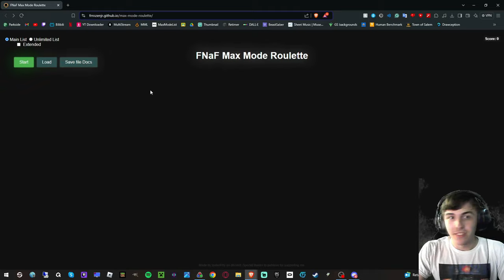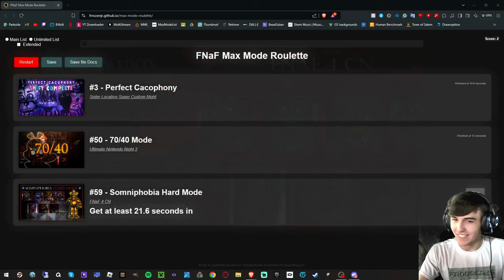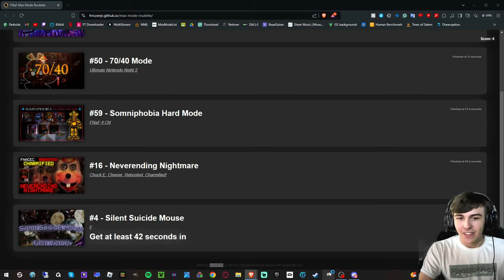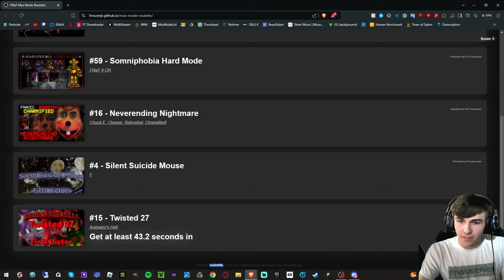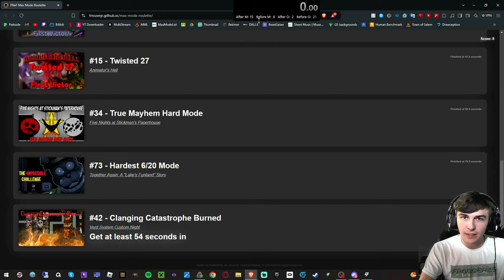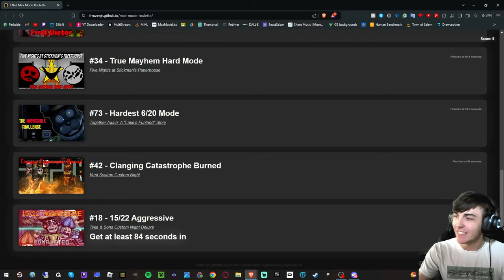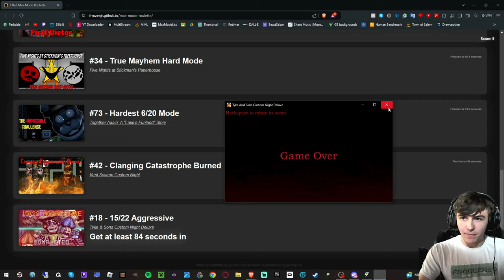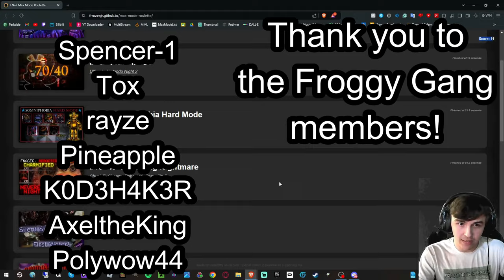Beating the Max Mode Roulette | Part 1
Im still bummed to have lost that initial roulette, but nothing to do besides start a new one. So far this roulette has been a lot less forgiving, and with so many higher modes left in the mix still, the future dosn't seem too promising, but we will prevail!

Shoutout to the members:
Spencer-1
Tox
rayze
Pineapple
FreezeOS
K0D3H4K3R
AxeltheKing
Polywow44
Matt Warkoski
Isaac Man
JPTOfficiaL
PiracyGolem101
TeamSamwitch
Dylan
Nymirea Phantasma